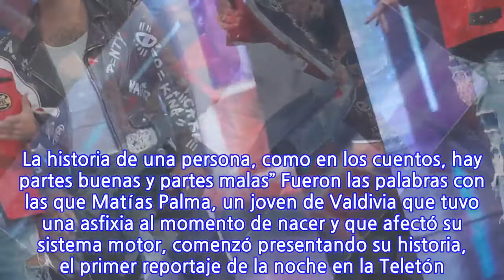«La guerra interna conmigo mismo, yo la saco a flote a través del baile…»: La...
«La guerra interna conmigo mismo, yo la saco a flote a través del baile…»: La emotiva...
«La guerra interna conmigo mismo, yo la saco a flote a través del baile…»: La emotiva historia del joven que fue invitado por los Power Peralta a bailar con ellos en el cierre de la Teletón. “A mí lo que me gusta más hacer es bailar. La guerra interna conmigo mismo, yo la saco a flote a través del baile. La historia de una persona, como en los cuentos, hay partes buenas y partes malas” Fueron las palabras con las que Matías Palma, un joven de Valdivia que tuvo una asfixia al momento de nacer y que afectó su sistema motor, comenzó presentando su historia, el primer reportaje de la noche en la Teletón. Su madre falleció sin poder conocerlo, le dieron solo tres meses de vida y debido a su condición médica no podía caminar, pero gracias a su pasión desde pequeño por el baile logró la fuerza para seguir adelante. “El baile ha sido una lucha para mí siempre. Mi camino en el baile yo lo inicié porque hubo un día que pude conocer a los Power Peralta. Fue como un fuego que bajó del escenario y me llegó a mí. Y eso hizo que yo me enamorara del baile”, contó en el emotivo reportaje. Al finalizar su historia, Matías hizo una coreografía en el escenario del Teatro Teletón y fue sorprendido por los Power Peralta, quienes lo invitaron a bailar con ellos este sábado en el cierre de la jornada. “Mati, que feliz me hace que todo Chile conozca tu historia, tu pasión, tu lucha. Te queremos mucho. Has sido un tremendo aprendizaje para nosotros, así que te tenemos una invitación. Mati, tú sabes que nosotros tenemos un show mañana en el cierre de la Teletón, el show está duro, pero no nos queremos subir solos, nos queremos subir contigo. Te queremos en ese escenario”, le dijo al joven unos de los bailarines.
INFORMATION
• Source: glamorama